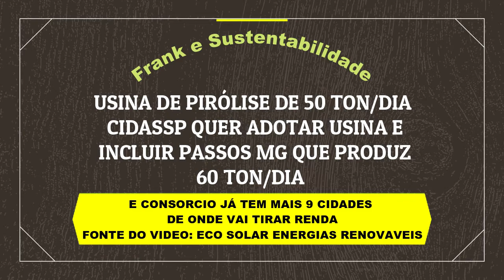CIDASSP - CONSORCIO INTERMUNICIPAL QUER APLICAR USINA DE PIRÓLISE EM SEUS PROJETOS FUTUROS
A sustentabilidade de tudo que somos e usamos vem através de uma boa gestão e administração onde se tem humanização vê a cultura alheia e faz reciclagem em vez de continuar extraindo matéria prima da natureza…onde a cidadania aparece através dos recursos humanos que um cidadão tem direito a engenharia e praticada para gerir novas ideias, administrar planos, projetos e fazer novos planejamentos a cultura é vista pelo setor publico como um item de equidade não de desigualdade opondo a outros como seres inferiores…